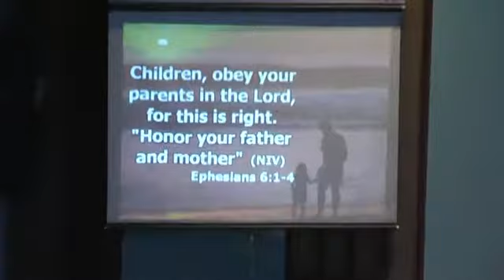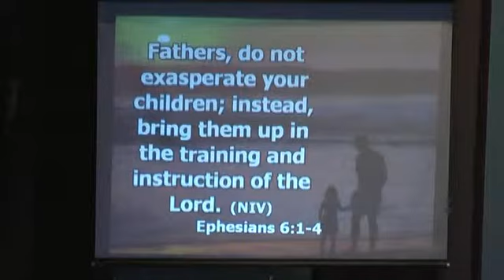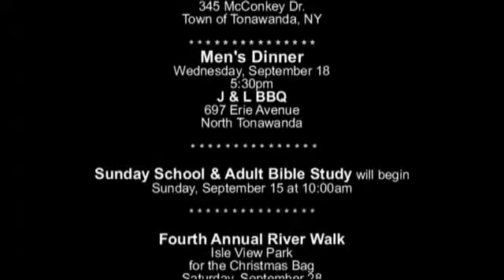TFMC-2013-09-08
Sermon 09/08/2013 - "Grampa's Over the Shoulder Look"